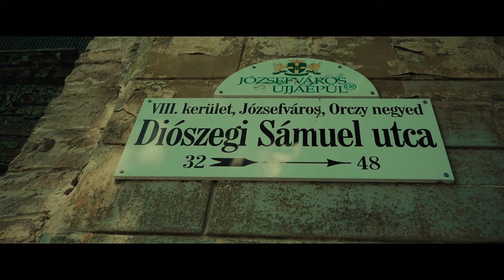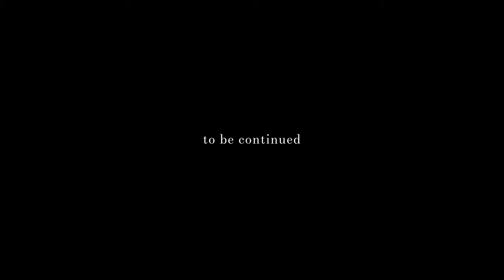Biam Barnabás X Goore X Igni - SENORITA (Music Video) Produced by. Ginoka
Testvéreim ha tetszett a vidi dobjatok rá egy megosztást !

Folytatás hamarosan..

A videót az Antemius Media készítette!